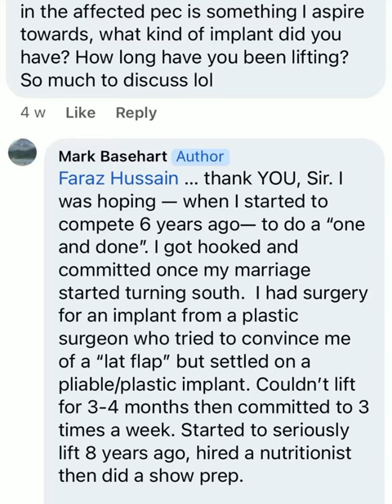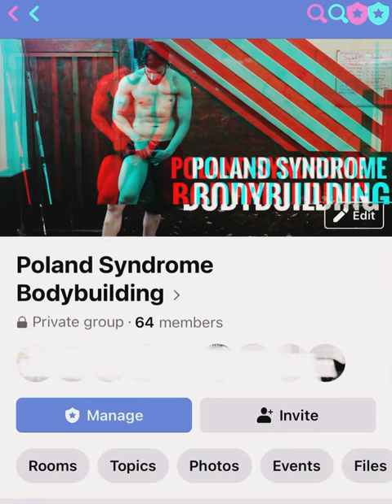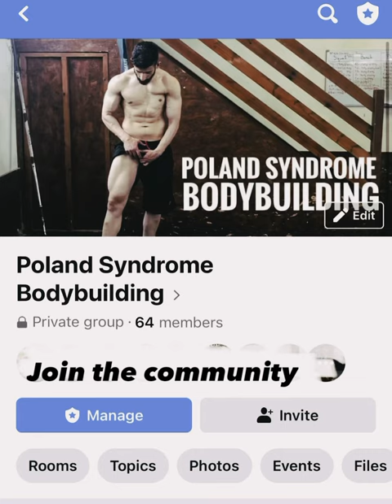Competition with a pec implant/bodybuilding/Mens Physique .